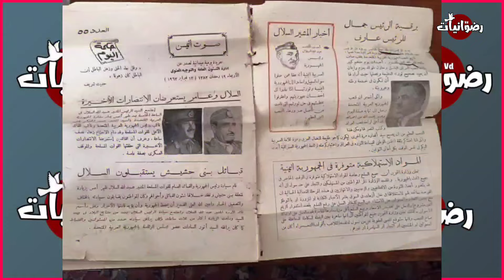قصة الداعم الخفي لثورة 26 سبتمبر في اليمن، الرجل الذي غير التاريخ اليمني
فيديو خاص بمناسبة اعياد الثورة اليمنية،. وتحديدا عيد ثورة 26سبتمبر ،
اكتشف معنا القصة الملهمة لأحد أهم الداعمين لثورة اليمن ضد الحكم الملكي الإمامي ثورة 26 سبتمبر 1962م احد اعم الثورات العربية في الستينات. تعرف على الدور الحاسم الذي لعبه المناضل احمد عبده ناشر العريقي في تأسيس تنظيم الاحرار اليمنيين، وتشكيل مستقبل اليمن . استمع إلى تفاصيل سيرة حياته والحقائق التاريخية التي يجهلها الكثيرين عن هذه الشخصية المؤثرة في تاريخ اليمن الحديث.
 حكاية احد ابطال ثورة 26 سبتمبر 1962،  وهوالمناضل احمد عبده ناشر العريقي، احد اهم الشخصيات اليمنية المؤثرة والداعم الأول لثوار اليمن ضد حكم الأئمة ، ودعمه السخي لتنظيم الاحرار اليمنيين، وتاسيسه في عدن، التنظيم الذي اثمر باندلاع  حركة 1948م  ضد حكم الامام يحيى حميد الدين، ثم لاحقا ثورة 26 سبتمبر 1962م  والتي اطاحت بحكم الامام احمد يحيى حميد الدين وولي عهد الامام البدر، وشهد للعريقي بدعمه السخي و بالفضل الرئيس عبدالله السلال والرئيس ابراهيم الحمدي والمناضل احمد محمد نعمان والمناضل محمد محمود الزبيري.

اكرمونا بتسجيل الاعجاب بالفيديو حتى نستمر
رضوانيات فيديو | Radwan Ahmed
رضوانيات - Radwan vd

بإمكانكم زيارة متجرنا الإلكتروني على هذا الرابط